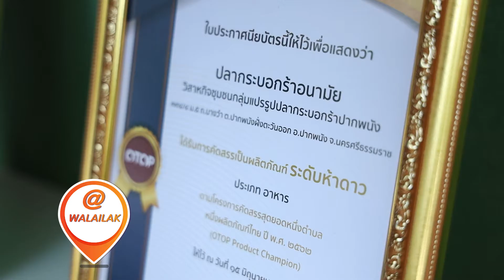อุทยานวิทย์ฯ ศูนย์บริการวิชาการ ม.วลัยลักษณ์ แจกถุงน้ำใจช่วย SME และ ชุมชน กว่า ๔o แห่ง